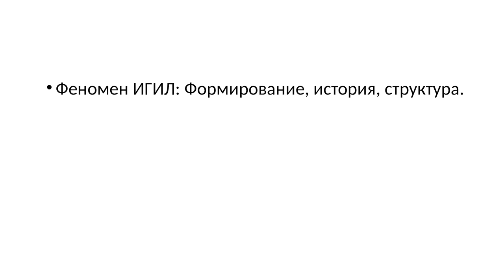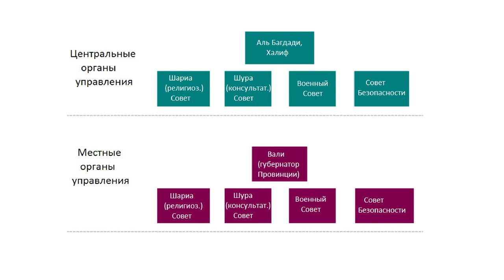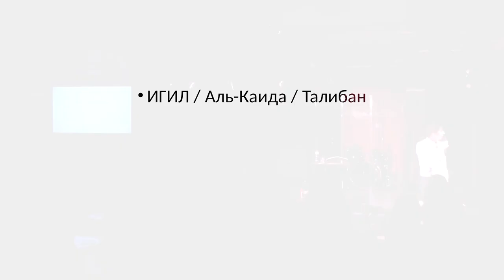Феномен ИГИЛ: формирование, история, структура – Иван Рыскаль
Жестокие убийства перед объективами камер, теракты в крупнейших городах мира, угрозы в адрес всего человечества, война, унесшая жизни сотен тысяч человек. Всё это — будни самой жестокой и опасной в мире террористической организации ИГИЛ.

Что отличает ИГИЛ от других террористических организаций? Как стало возможным его появление?
Как устроена его экономика? Как ИГИЛ совмещает архаику и современные информационные технологии? Почему война с ним приближается по продолжительности к Первой мировой? Ответы на эти и многие другие вопросы о самой опасной в мире террористической организации вы услышите в лекции "Феномен ИГИЛ: формирование, история, структура".

Рассказывает Иван Рыскаль - магистр востоковедения, аспирант кафедры истории Ближнего и Среднего Востока ИСАА МГУ.

Организация Исламское государство (ИГИЛ) признана в России террористической и запрещена.